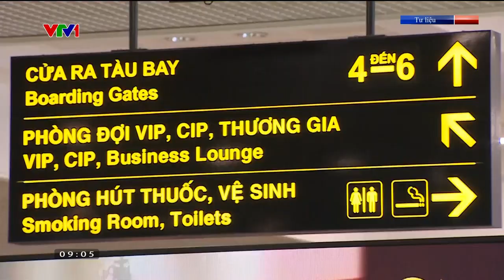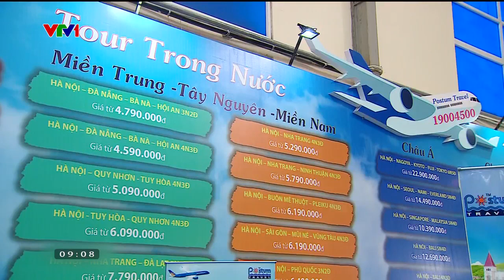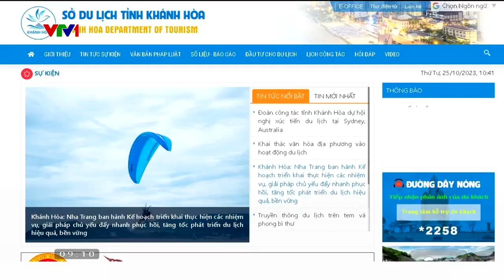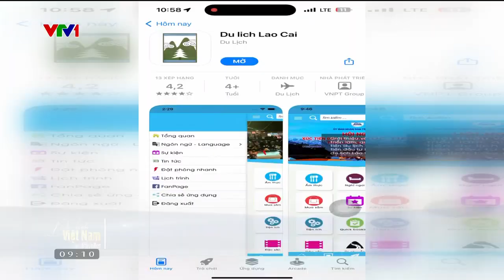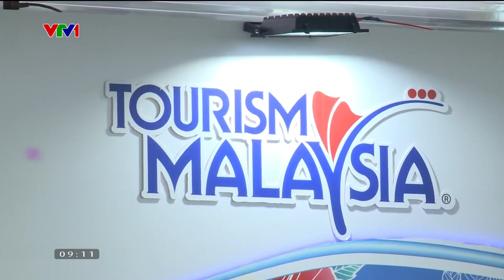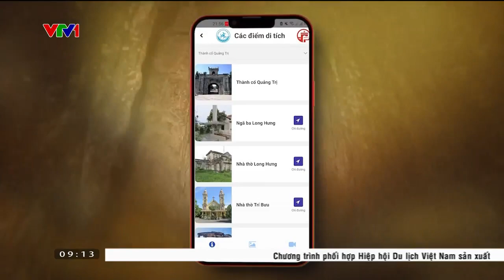Chương trình "Du lịch Việt Nam - Vietnam Traveller" số 89